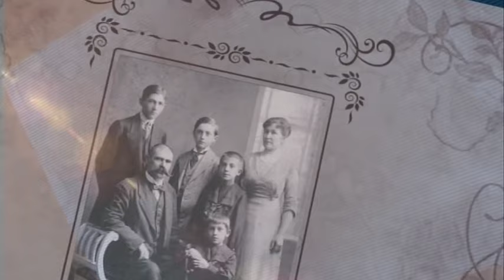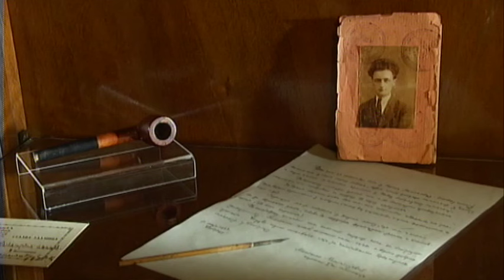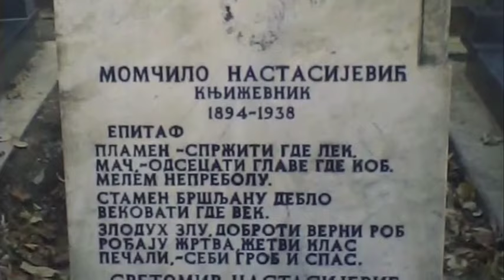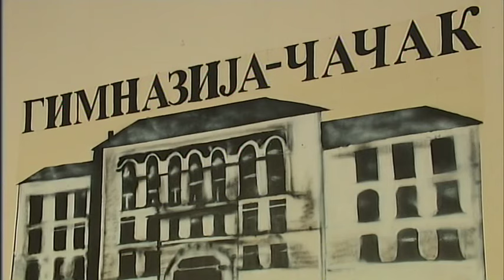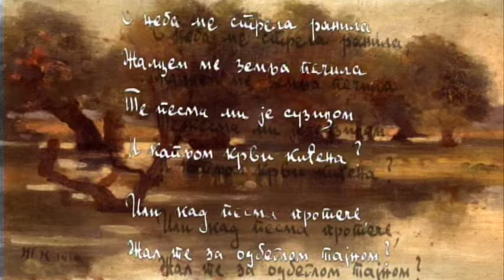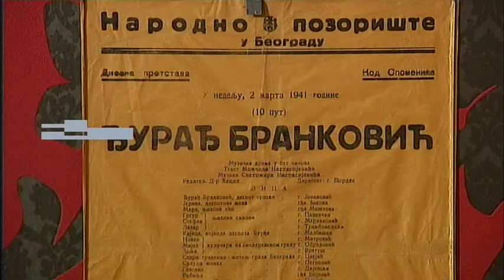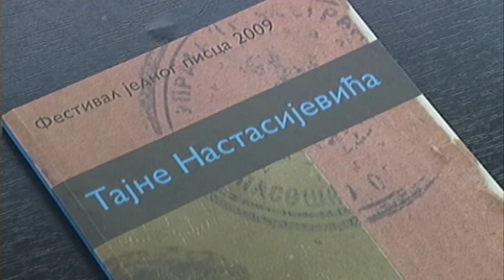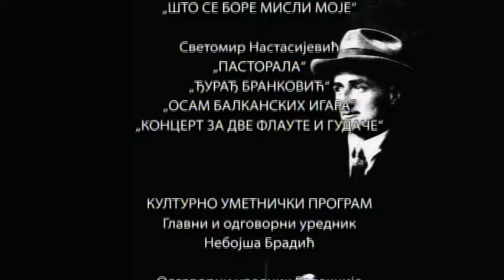Porodične oaze građanske Srbije: Porodica Nastasijević 2. deo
PORODIČNE OAZE GRAĐANSKE SRBIJE:
Otkako je počelo oslobađanje od Turaka početkom 19. veka, razvijalo se očekivanje jednog mladog društva u usponu, posebno ojačane građanske klase koja se stvarala, približavanja Srbije Evropi i što bržeg napuštanja balkansko-orijentalne tradicije. U ostvarivanju tih težnji, naročito u kulturi, nauci i umetnosti, svoj doprinos daće više građanskih porodica iz kojih će izrast značajni pojedinci i ličnosti od integriteta, koje će dati pečat intelektualnom i umetničkom život Srbije sve do sredine 20-og veka pa i kasnije.
PORODICA NASTASIJEVIĆ (1. deo)
Kao njihovi preci s kraja 18. i početka 19. veka, Nastasijevići će ostati upamćeni po svom izuzetnom umetničkom daru i bogatom stvaralačkom opusu.
Nikola i Milica Nastasijević imali su sedmoro dece. U Srbiji početkom 20. veka nisu bile retkost porodice koje imaju mnogo dece, ali je krajnje neuobičajeno da su svih sedmoro stekli univerzitetske diplome.
Najstariji brat Živorad bio je slikar, Svetomir arhitekta i kompozitor, a Slavomir i Momčilo bili su književnici. Rano preminula sestra Natalija bila je filozof, Slavka je bila čuvena profesorka fizike u Četvrtoj muškoj gimnaziji, a Darinka istoričar. U središtu života ove porodice bila je umetnost: Tako je bilo i za vreme njihovog života u Gornjem Milanovcu, a i kasnije, po preseljenju porodice u Beograd. Dom u kome su živeli Nastasijevići bio je svojevremeno, u dugom periodu, značajno stecište beogradskih intelektualaca.
U salonu porodice Nastasijević, vodili su se razgovori o književnosti, umetnosti i muzici, a često je postajao i koncertna scena. Momčilo je, kao i njegov otac, svirao flautu, Svetomir violu, a Slavomir violončelo. Prisustvo gostiju kao što su Isidora Sekulić, Miloš Crnjanski, Rastko Petrović, Stanislav Vinaver, Rade Drainac, Dimitrije Mitrinović, Dušan Matić... govori o dalekosežnom značaju takvih okupljanja za budući smer i život srpske kulture, koga možda ni sami protagonisti nisu bili svesni.